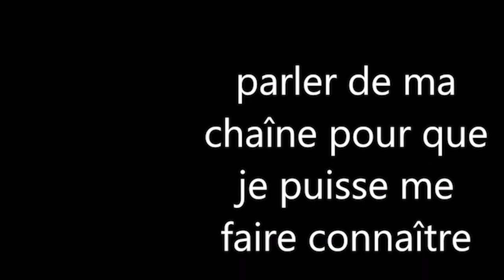dèrnière chance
dèrnière chance pour le concoure.